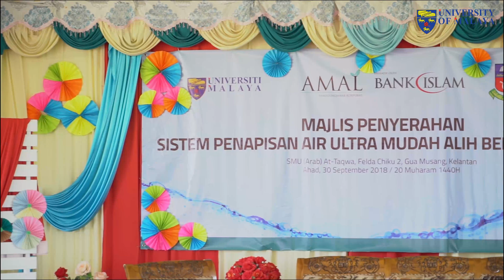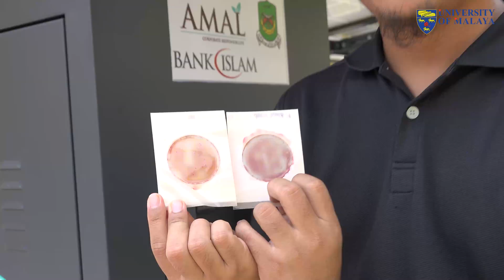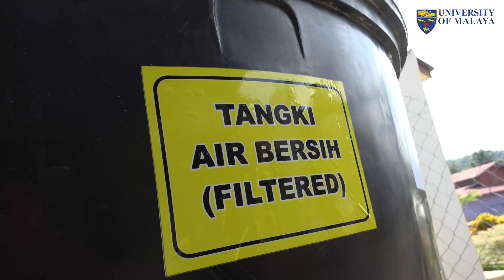The Launching Ceremony For Solar Powered Ultrafiltration Project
The Launching Ceremony For Solar Powered Ultrafiltration Project At Smu (A) At-Taqwa, Felda Chiku 2, Gua Musang, Kelantan, 30th September 2018